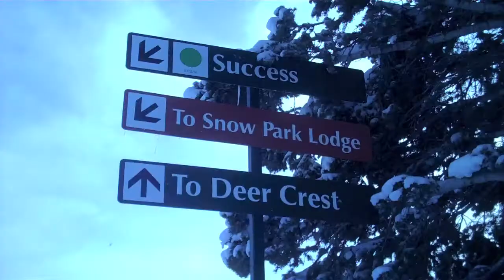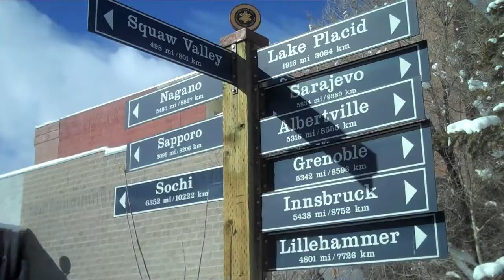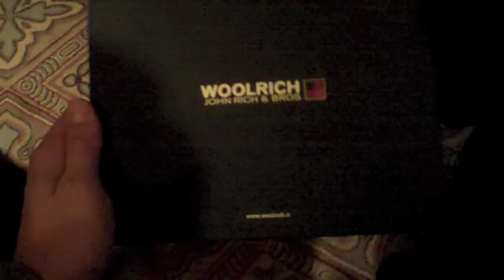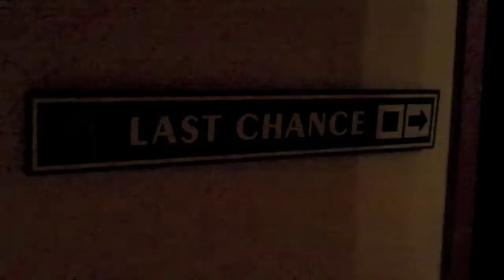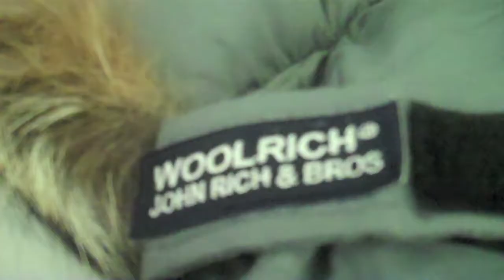Ski and Sundance, Park City, Utah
Unforgettable weekend.

Two days on the mountain, then a couple more partying.

Thanks for showing me such a good time!